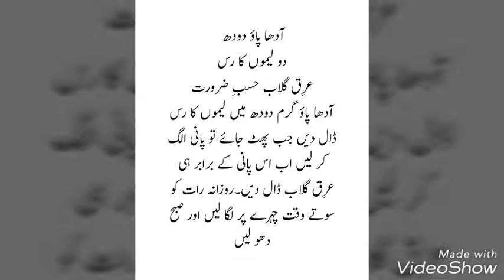How to make skin toner at home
250 gram Milk,
2 lemon juice,
Rose water as required
Put lemon juice in Hot milk so that its water will be seperate add equal quantity of rose water in it, apply this lotion every night on your face and wash it in the morning.

Home remedies,
Home remedies for skin,
How to make skin tonic at home,
Skin toner,
Skin cleanser,
Skin tonic,
Skin toner at home,
Skin treatment,
Skin problems,

HOME REMEDIES

ABOUT THE CHANNEL
HOME REMEDY